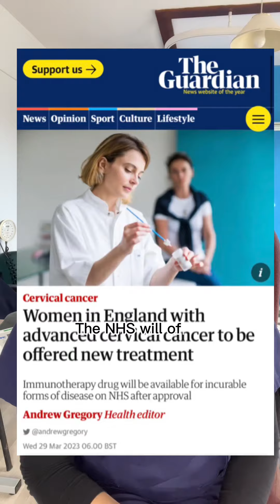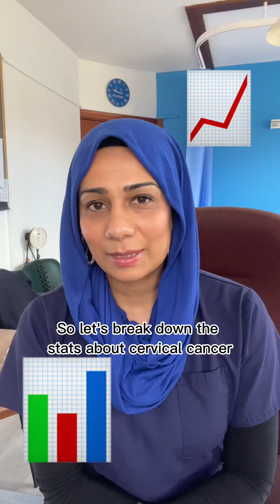The NHS will offer treatment to extend lives of Cervical cancer patients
The immunotherapy drug pembrolizumab will be available to those with advanced or metastatic cervicalcancer in England and Scotland.

The campaign for it to be made available in Wales and Northern Ireland, so that women have as much time as possible continues 💪🏽💜